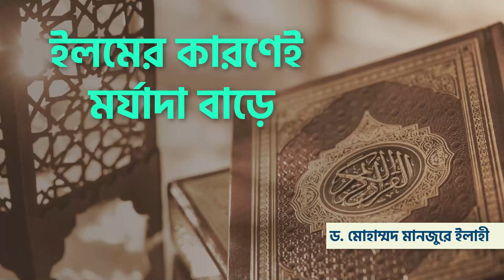ইলমের কারণেই মর্যাদা বাড়ে ।। Dr. Mohammad Monzur-E-Elahi